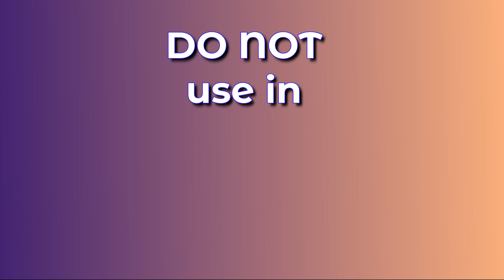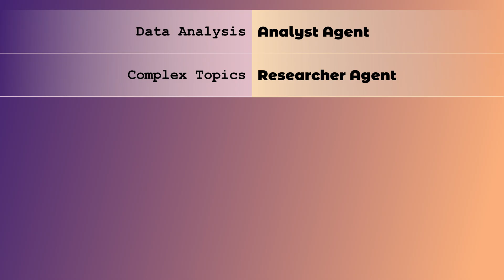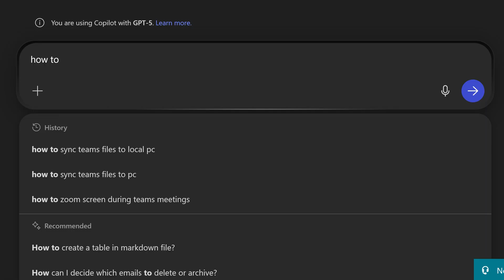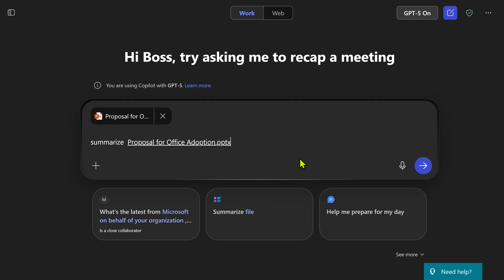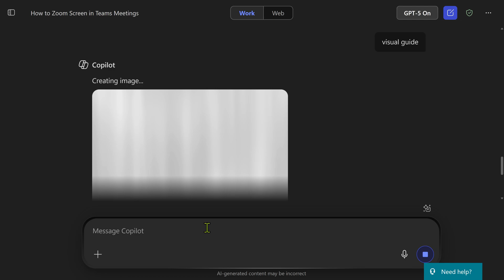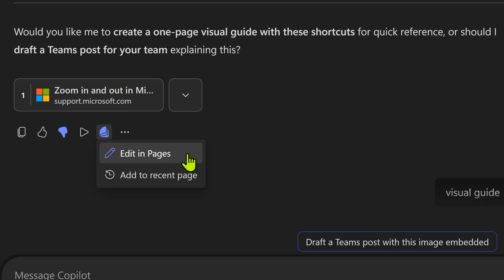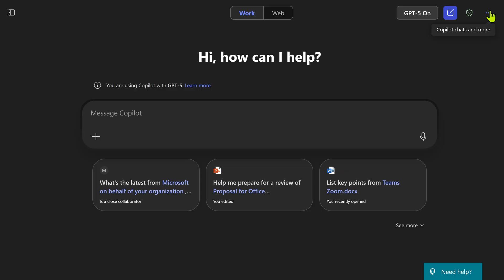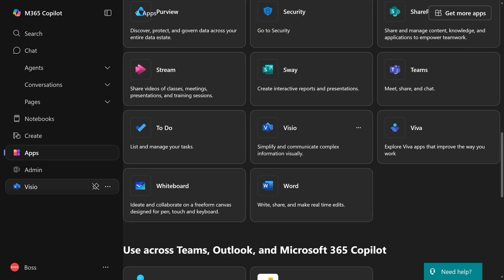The Expert's Guide to Mastering Copilot Chat - 37 Essential Skills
Contents 📚
Learn the new copilot chat.
chagpt GPT-5 covered.
37 best practices to make you smarter and more effective using

Correction:
The recommended links for M365 Copilot is

Copilot.microsoft.com - that is mentioned in the video - is now used only for using personal version of Copilot.

📚 Contents
00:00 - Intro
00:37 - Use Browser Version
01:13 - Use GPT5
01:40 - Custom Instructions
03:17 - When not to use Copilot Chat
04:38 - Shift Enter - New Line
05:13 - History and Recommendations
05:31 - Use Dictation
05:51 - Use Prompt Coach
06:21 - Adding Files and refs
07:28 - Move local files to OneDrive
07:54 - How to manage Prompt Results
08:17 - Edit Prompt
08:25 - Copy only the prompt
08:30 - Share Prompt
08:38 - Save Prompt
09:05 - Schedule Prompt
10:39 - Chat output references
11:09 - Related actions and prompts
11:51 - Response Action Buttons
12:11 - Read Aloud
12:37 - Share Prompt and Response
12:57 - Edit in Pages
13:40 - Share page with your team
14:10 - Add to existing page
14:47 - Full screen page
15:04 - Add TOC to page
15:26 - Add page to Notebook
16:14 - Web Search
17:34 - Chat History - Conversations
17:53 - Other topics
18:40 - Summary

Efficiency Best Practices for Microsoft 365
130 best practices everyone must know